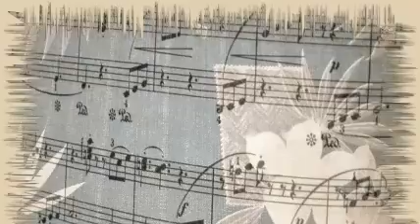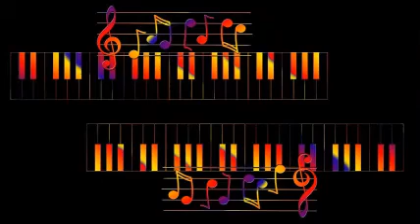Spike Jones And His City Slickers - Hotcha Cornia.-